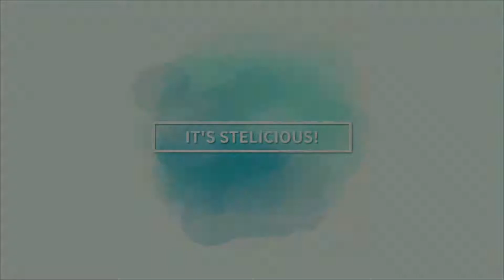LES PRODUITS MAQUILLAGE QUE J'EMPORTE EN VACANCES ⛱️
✩ NOUVELLE VIDÉO ~ Zoom sur l'intérieur de ma trousse maquillage pour les vacances !                                                                    MON BLOG
▼ Pour plus d'informations, je vous laisse dérouler la barre d'infos ▼
Merci pour le visionnage ♡ N'hésitez pas à liker et réagir si cette vidéo vous a plu !

✩ Mes codes promo :

💥 -10% sur votre commande avec le code Steli10 💥

✩ Merci pour votre passage, à très vite ! bisous ♡